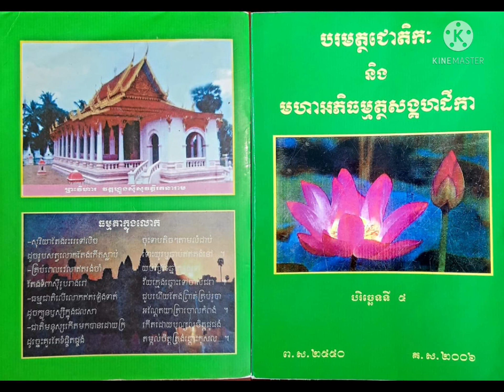ជោតិកៈបរិច្ឆេទទី៥ ភាគ១ ក្បាលទី២(ទំព័រ160)video 012